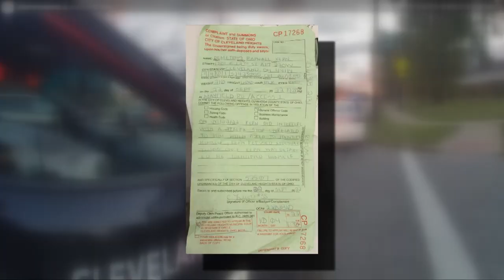Cleveland Heights: Driver plans to pursue legal action after viral encounter with police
Demetrius Kern told 3News on Monday that he's hired counsel to pursue legal action after an encounter with Cleveland Heights police in September.

The incident happened September 22, 2022 in Cleveland Heights. A police officer pulled over a vehicle and in the process, almost hit Kern's Tesla.

Body camera video from the incident was released and shows the officer telling a supervisor that they almost got into an accident.

Kern told 3News he pulled over to check his vehicle for damage and to get the officer's name and badge number.

The officer called for backup as she dealt with the traffic stop.

"I didn't approach her," said Kern. "I didn't approach her car."

The interaction escalated after the officer's supervisor arrived to the scene.

In the body camera video, the supervisor told Kern he would be arrested if he didn't identify himself. Kern says he didn't provide his ID because he wasn't involved in the traffic stop. However, Kern was placed in handcuffs by the supervisor.

The officer told the supervisor she was "cool" with letting him [Kern] leave. The supervisor was not though, and ordered the officer to write Kern a citation for obstruction.

Kern told 3News he's concerned with the department's policies and procedures.

"Are you going to do the right thing," said Kern. "Are you going to let your superior tell you to do his dirty work?"